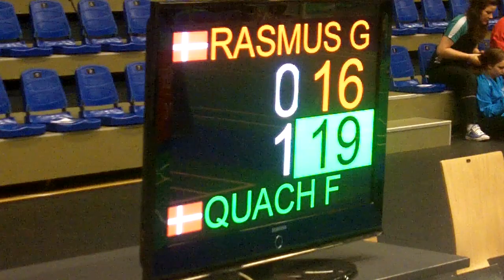Gemke ude efter flot fight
16-årige Rasmus Gemke fra Aarhus AB, som i december blev kåret som Årets Komet, kom i dag til kort mod klubkammeraten, Flemming Quach. På trods af at have spillet meget veldisciplineret gennem hele kampen, endte det til sidst med et nederlag på 13-21 / 16-21.